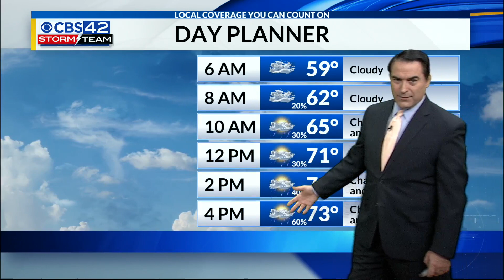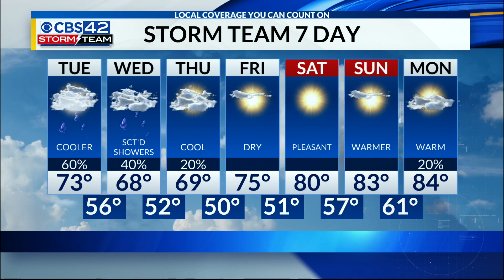Morning Weather Forecast | 5/11/21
Meteorologist Dave Nussbaum says to prepare for showers and storms today and tonight. Some heavy rain will be possible. It stays soggy tomorrow, but we dry out starting on Thursday.